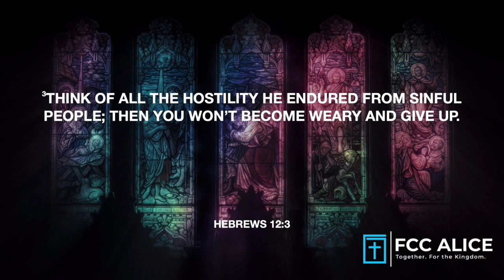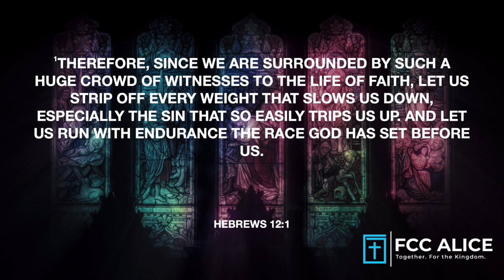"Running on Empty" Oct 1, 2023 HD 720p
The Bible tells us we are in a race. In Hebrews lies an encouragement unlike any other! Keep Pressing, don't slow down and don't quit!  There is a great arena of witnesses cheering us on!